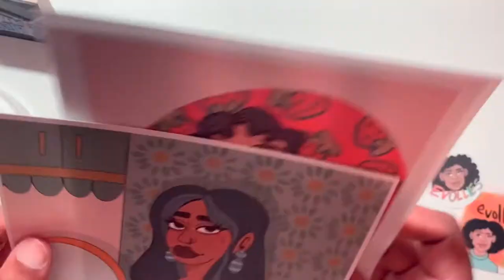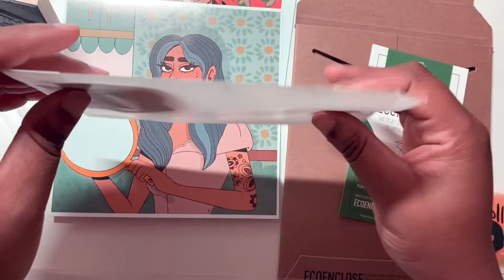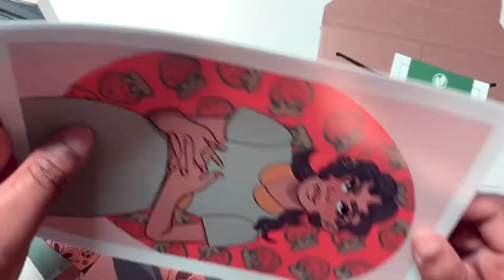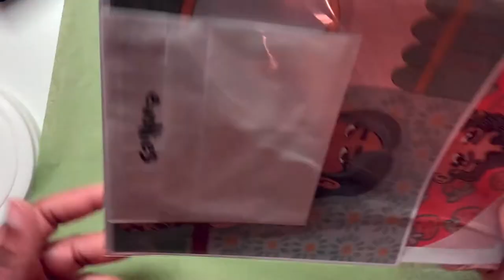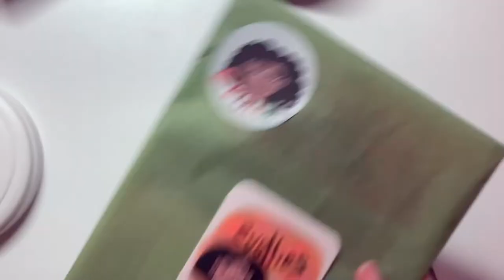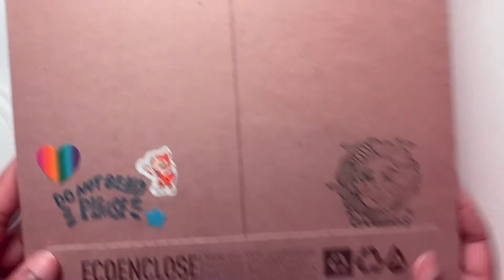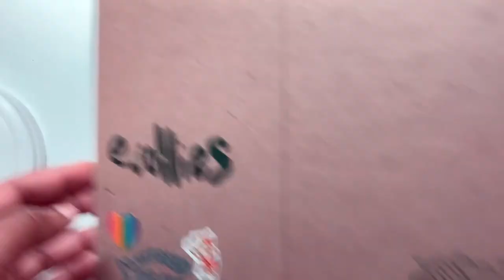chit chat / pack an order with me: answering some f.a.q's from ig ✨🍄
Hey Everyone ~

here with a chit chat with me answering a few f.a.q's

PEOPLE MENTIONED
✏ ree's ig: @rvsalochka
✏ paloma's ig: @palomathepeach